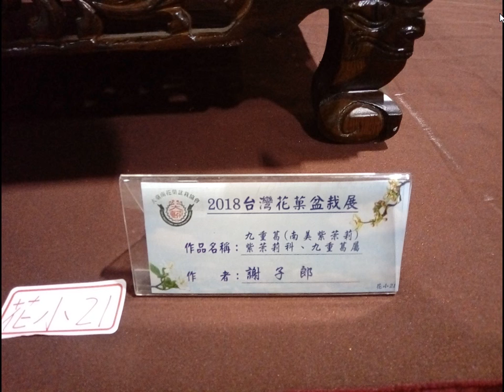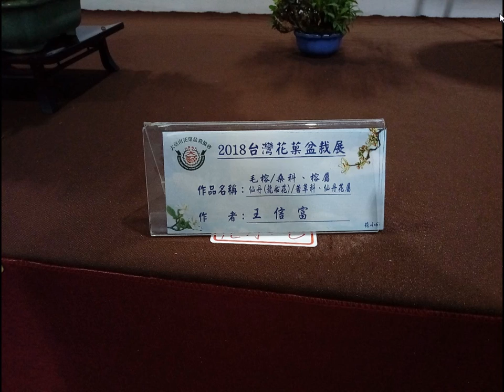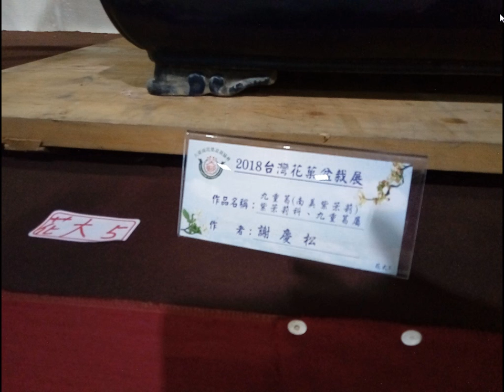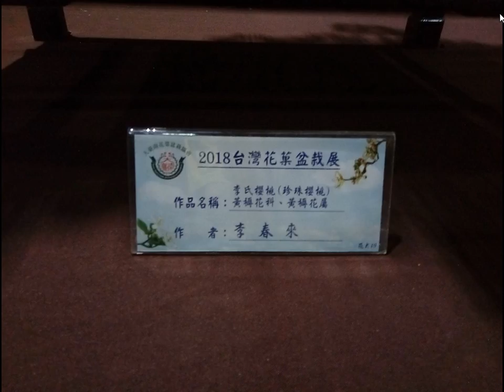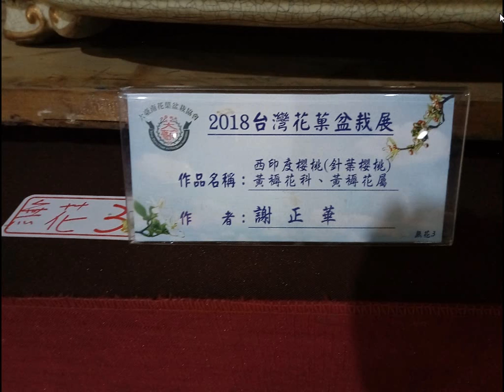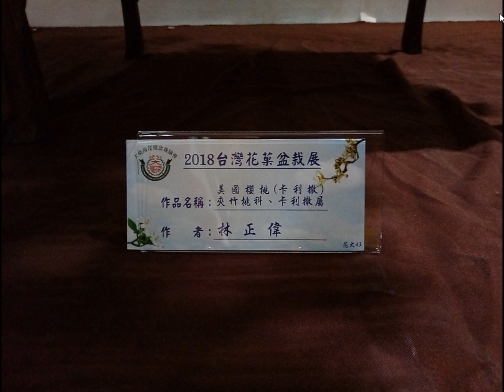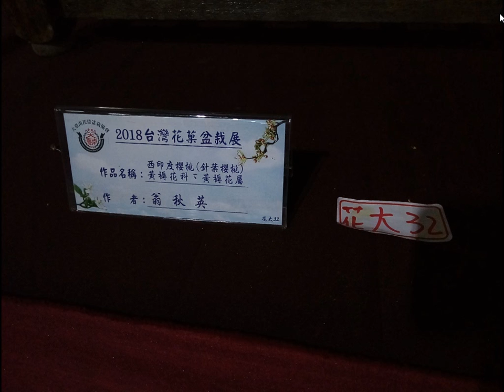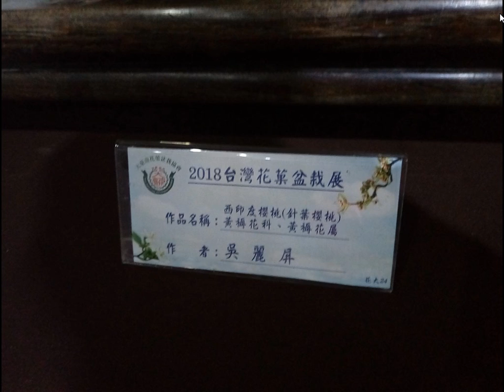split 019大台南花果盆栽展從2018年10月24日至10月29日，每天上午八點至晚上八點